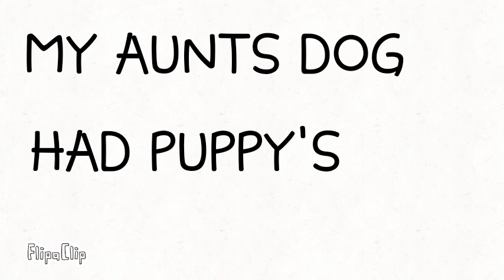My aunts dog had puppys